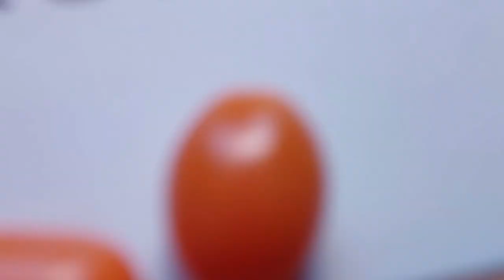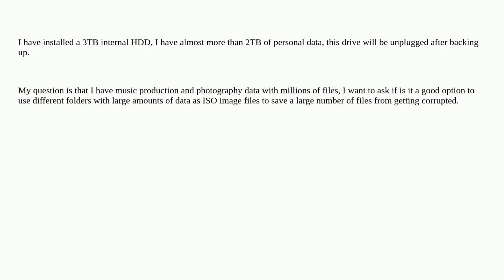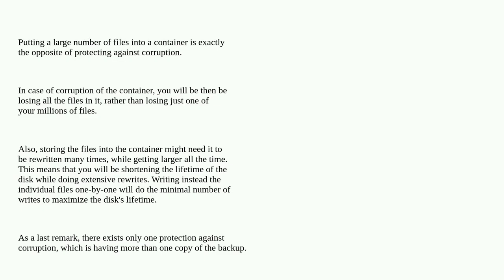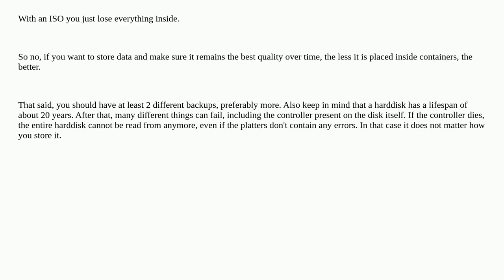Questions about backing up data?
A special thanks goes out to the community

  hard-drive backup